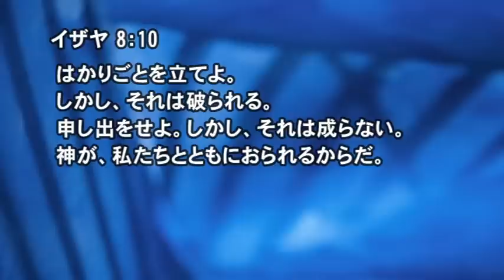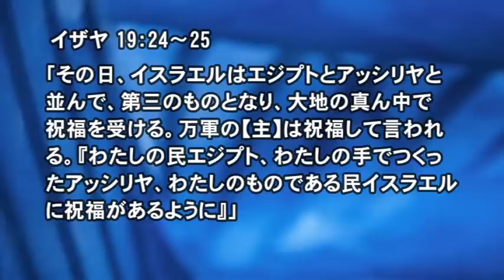第5回再臨待望聖会Ⅳ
『キリストにあるユダヤ人とアラブ人』
特別講師：セツ・ポステル（イスラエル聖書大学教授）
               トマス・ダミアノス（イスラエル聖書大学教授）
講師・通訳：中川健一

聖会Ⅳ
 Ⅲ．イサクに対する神の計画 ― 未来             トマス・ダミアノス師 22:19
 Ⅲ．イシュマエルに対する神の計画 ― 未来    セツ・ポステル師 37:07
 まとめ   中川健一 18:20

「再臨待望聖会」は、①日本の霊的覚醒、②ユダヤ人の救い、③メシアの再臨の3つを祈りのテーマとし、再臨信仰を持つ信者が結集する聖会です。